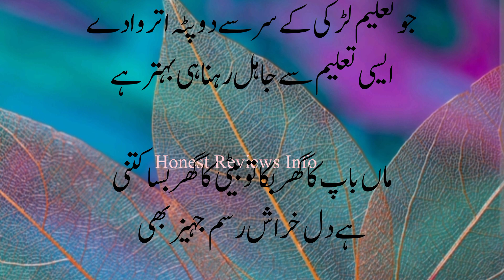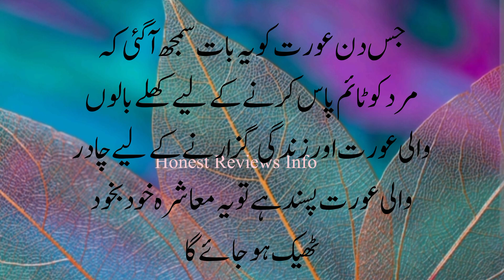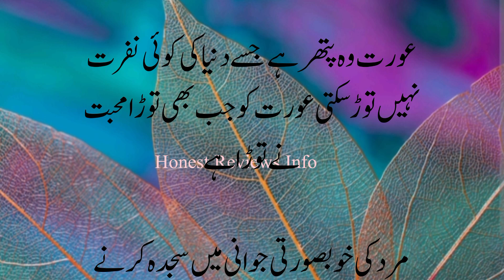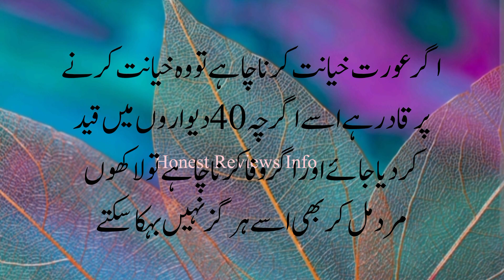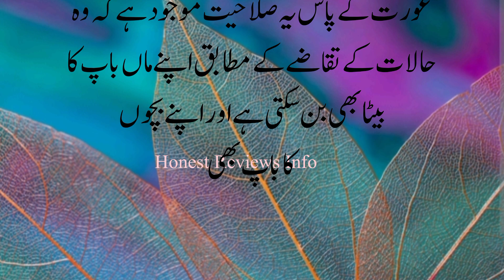Best Quotes about Love relationships | Heart touching Quotes | Honest Reviews Info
Hazrat ali
 Hazrat ali ky qool
 Urdu qool